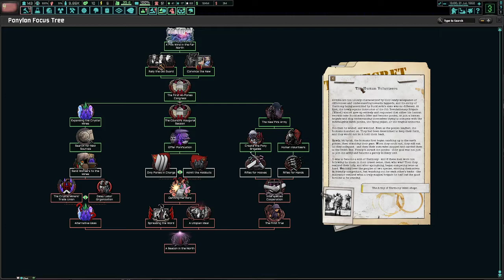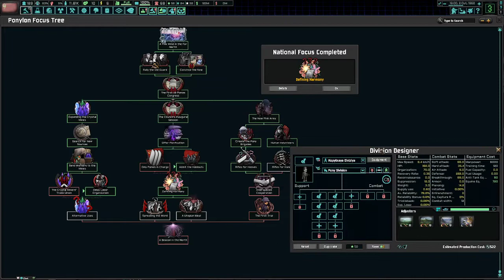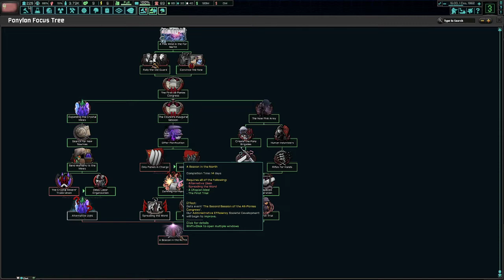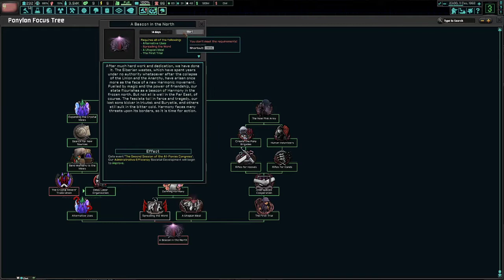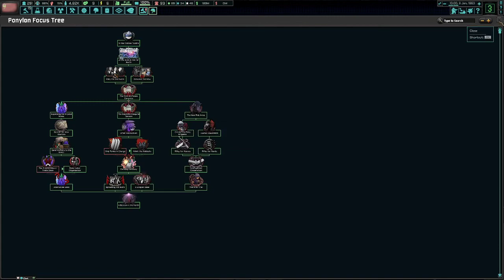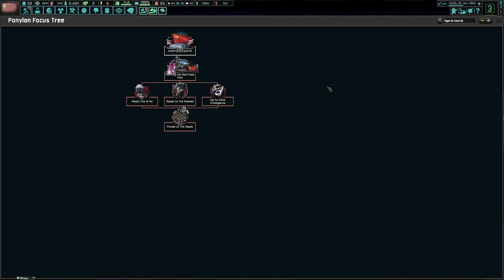Two brothers play Hearts of Iron 4 The New Order part 2